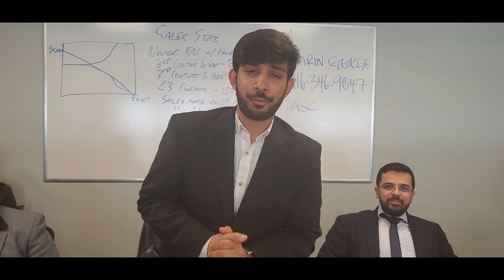AutoCanada Recruitment Drive May 2024